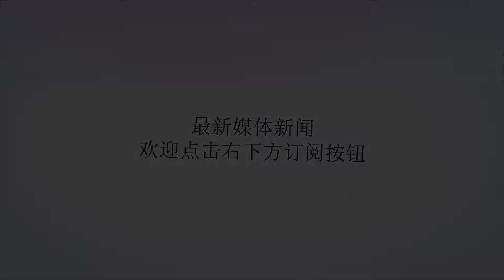《好声音》开播、赵薇舒淇王俊凯齐聚、白宇朱一龙巅峰对决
谢谢！呀嘿！又到了愉快的周末时间啦！橘子君为你们送上新鲜出炉的周末综艺攻略哟！周五20:20湖南卫视《我想和你唱》看点：十二期节目走来，口碑与收视双丰收的《我想和你唱》终于迎来收官派对，邀请音乐大来宾林俊杰加盟节目，用出色的演唱实力和充满回忆杀的歌曲为现场观众带来了全新的音乐盛宴。还有汪苏泷强推《醉赤壁》，现场带大家一同合唱，确认过眼神，你就是最棒的广告小王子，今晚八点二十，一起来确认眼神吧~周五21：10浙江卫视《中国好声音》看点：谢霆锋和李健两位导师的加盟让广大网友翘首以盼了半年有余，发布会上四人短暂合体让网友迅速pick了“175天团”，“坐等开播”“想看正片”的呼声全网蔓延。如今节目开播在即，新导师碰到的第一个难题就是“虎口夺人”——争夺自己心仪的声音。这次，两位新导师也明显有备而来，带来的新套路也让网友看到了什么叫做“学无止境”。杰伦导师一张口，土味情话排队走。除此之外，早已晋升父亲的他还声称要给00后学员做“哥哥”，似曾相识的一幕让网友不禁呼喊：杰伦你还记得当年大明湖畔的陈颖恩吗？周五22:00湖南卫视《中餐厅》看点：要开中餐厅，怎能没有拿手菜？来看看五位合伙人初试身手，都带来了哪些好菜吧？在国外开中餐厅，当然是道地的食材最重要。所以，合伙人们都带来了哪些宝贵的食材呢？周六20：00腾讯《明日之子》看点：重磅资讯的守护者，今日份《明日周刊》也要好好读鸭！周六20：00爱奇艺《中国新说唱》看点：来和明星制作人吴亦凡、张震岳、热狗、潘玮柏、邓紫棋一起燃爆华语说唱！这个夏天注定要霸占你的耳机，侵占你的屏幕！skr～周六20：20湖南卫视《快乐大本营》看点：橘子君觉得白宇、朱一龙俩兄弟的情深义重可能要按吨算了吧？福利什么的怕是永远也发不完啦！看到青春洋溢的官鸿和李兰迪，你有木有突然间就想起了自己天真烂漫的校园时代？在我们的人生当中，因为有这样的伯乐，他们看到你身上的闪光点，给你施展才华的机会，才让你在梦想的道路上越走越远！周六20:30浙江卫视《高能少年团》看点：美好的时光稍纵即逝，转眼间，少年们迎来收官之战！王俊凯、董子健、杨紫、张一山、王大陆、任嘉伦、张雪迎、李子璇、丁丁将面临最后一场任务的考验，他们能否依据扑朔迷离的线索找回幼时的同桌？回忆童年，少年们又将收获怎样的惊喜与感动？橘子君独家福利！关注橘子娱乐微信公众号：（juziyule），发送“王俊凯”，查看明星独家新闻，还有可能获得明星独家照片套装~快关注起来吧！任嘉伦小哥哥继上周身着“尿不湿”胖胖服变身任三岁后，本周穿着可爱的恐龙服。喵~任三岁的高能幼稚园之旅，等你加入哟~试问，又有哪个女孩子此刻不想魂穿小阿吉，被张一山就这么抱着呢~而橘子君本人大概就是后面的白音哈达的主人了吧...羡慕ing负重前行，拼尽全力，不到最后一秒绝不放弃！小凯用实际行动告诉我们什么叫做高能！少年力量，蓬勃向上！周六22：00湖南卫视《我家那小子》看点：您有一份新的节目预告，请注意查收！精彩内容全部打包在周六晚十点的《我家那小子》里啦~一个人去超市购物，一个人骑着单车穿梭在城市之中，这样有烟火气的冬冬你们喜欢吗？周日20:30东方卫视《极限挑战》看点：老几位们惊险刺激的海岛冒险终于要开始了，大家能不能打破时间的禁锢，保卫自己的记忆呢？期待周日哥哥们的表现吧～橘子君看到了哥哥们铁汉柔情的一面，心都要化了，再给大家来一波预告哈～周日22：00湖南卫视《天天向上》看点：买定离手的竞猜时间到——猜猜这一次，王子异会在现场为你秀出哪些狂拽酷炫燃炸天舞蹈呢？面对两位舞力十足决战紫禁之巅的年轻人王子异、王一博↓姆们大老师大张伟一个箭步蹦到两人中间：“住手！你们不要再打了！”涵哥的麋鹿保护大使身份亮相之后，涵哥的好朋友世界自然基金会长江江豚保护大使——张靓颖也出现啦！这周的综艺就是这样啦，你想看什么？橘子君独家福利！关注橘子娱乐微信公众号：（juziyule），发送“王俊凯”，查看明星独家新闻，还有可能获得明星独家照片套装~快关注起来吧！